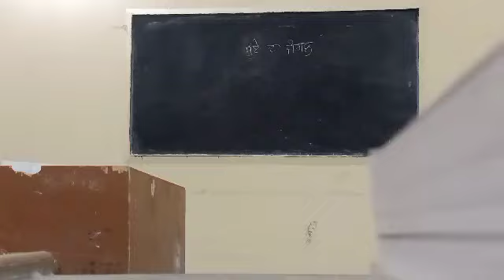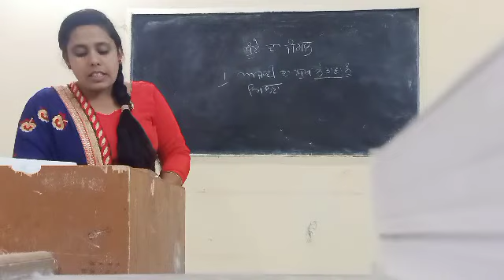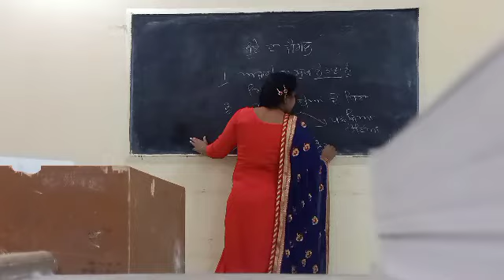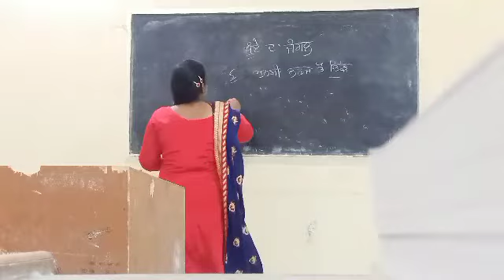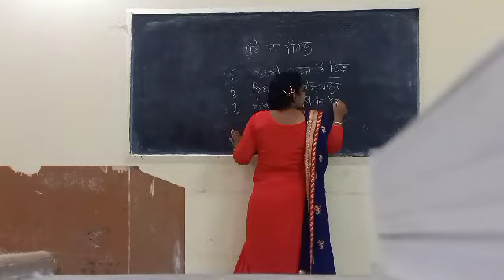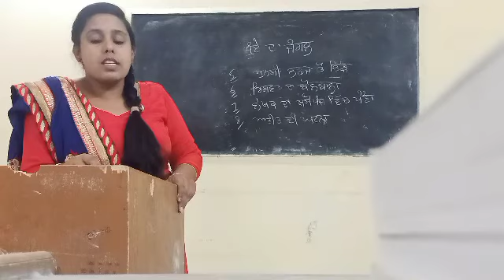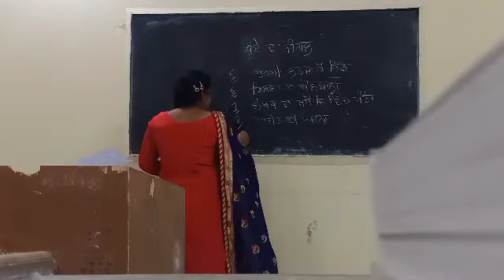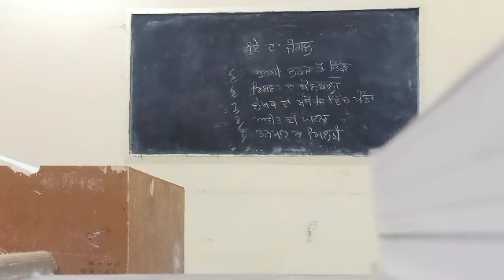B.com first year (Punjabi)